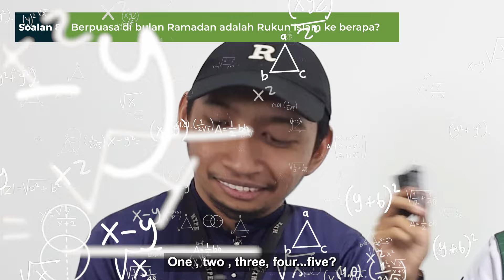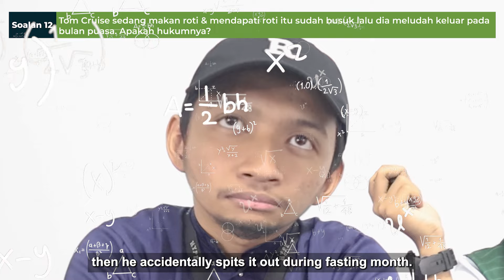KUIZ RAMADAN 2024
Hi korang!

Tengah sediakan persiapan untuk berbuka ke tu😊?

Ha, sambil-sambil tu jom kita imbas balik pengetahuan am mengenai puasa😉

Mana tahu ada input baru yang korang baru tahu bila tonton video ini.